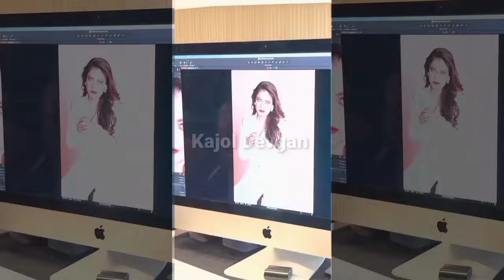kajol devgan struggle (A TO Z) Reyall Story Kajol Old And Kajol Devgan new Fast Time To YouTube ....